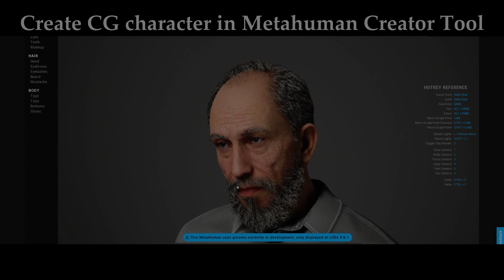Unreal Engine 4 Metahuman Short Movie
Huge thanks to Xsens for loaning me an MVN Awinda Starter,Facewaretech and Glassbox for loaning me Faceware Studio for Unreal.